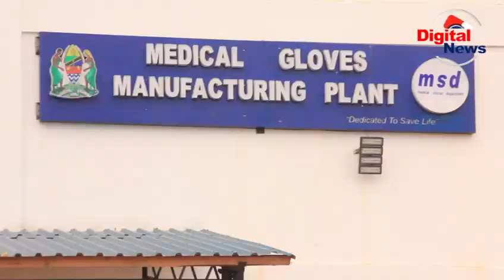RC MTAKA ATEMBELEA KIWANDA CHA KUTENGENEZA GLOVES MAKAMBAKO/ARIDHISHWA NA UJENZI/CHAFIKIAASILIMIA 83